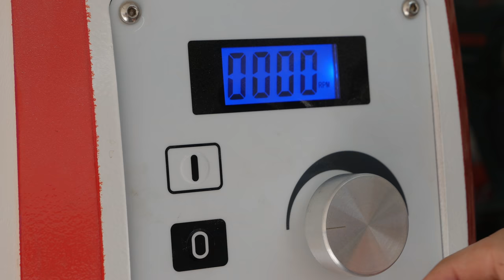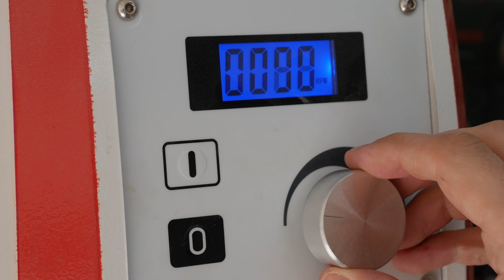8 Gründe warum Dir der Bohrer abricht und was dagegen hilft | MrHandwerk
Metallborhersatz:
Ruko Gewindewerkzeugsatz:
Ruko Senkersatz: